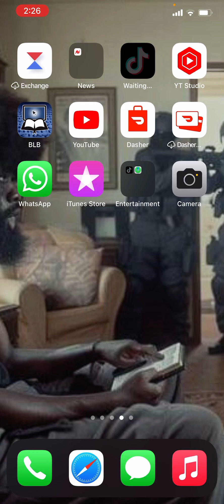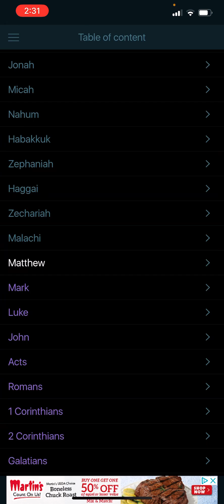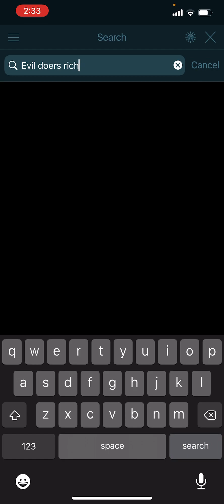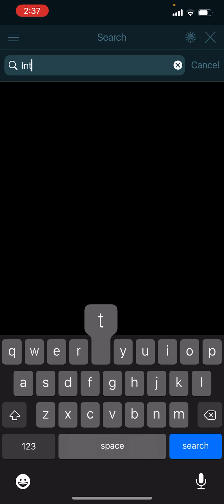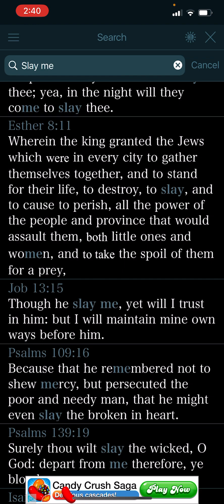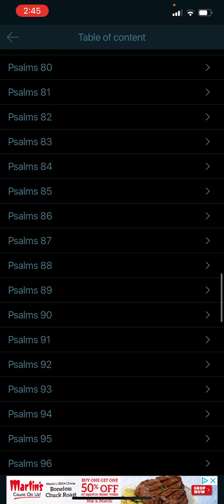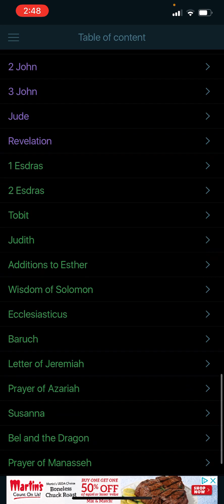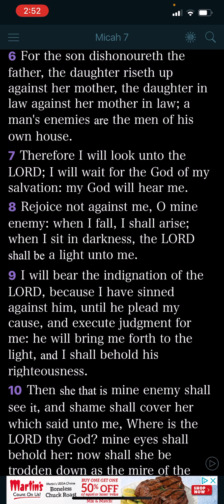I’m just so sick of this place